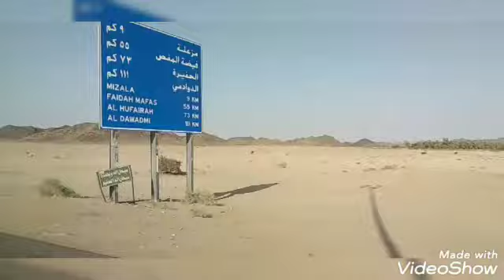Long drive going to the dessert .